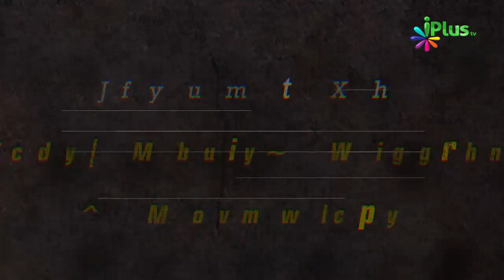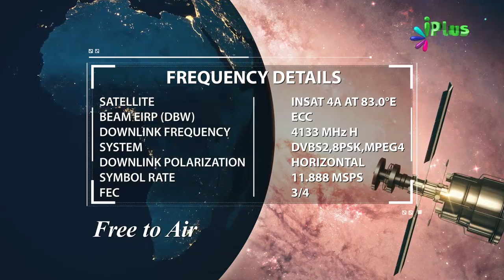Nabi saw Ki Itteba Karna - MuhammadurRasoolullah saw Ke Taqaze 05 By Zaid Patel